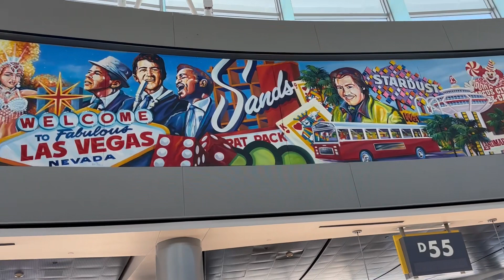Tour of Las Vegas 11